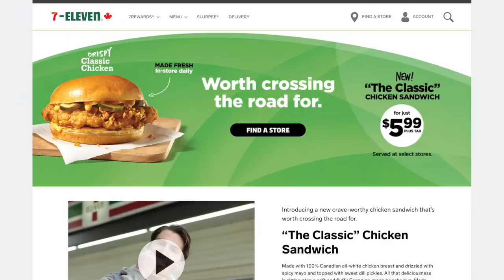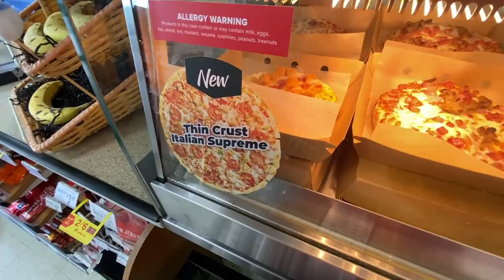7-Eleven Chicken Sandwich FAIL? "WHAT HAPPENED?"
Ghost Pepper McChicken VS Spicy Big Mary WHO IS HOTTER?
Today I'm headed to Bradford, Ontario, Canada to see who's spicy chicken sandwich is hotter, Mary Brown's Spicy Big Mary or McDonald's Ghost Pepper McChicken and compare to see which one is hotter. If this sounds interesting to you… Grab something to eat, sit back and enjoy the video!
MY GEAR;
360 Camera
50mm LENS;
7-Eleven is an American-Japanese international chain of convenience stores, headquartered in Irving, Texas, that operates, franchises, and licenses some 56,600 stores in 18 countries. The chain was known as Tote'm Stores until renamed in 1946. Its parent company, Seven-Eleven Japan Co., Ltd., is located in Chiyoda, Tokyo. Seven-Eleven Japan is held by the Seven & I Holdings Co.

Etymologies
The company's first outlets were named "Tote'm Stores" because customers "toted" away their purchases. Some stores featured genuine Alaskan totem poles in front of the store. In 1946, the chain's name was changed from "Tote'm" to "7-Eleven" to reflect the company's new, extended hours, 7:00 am to 11:00 pm, seven days per week. In November 1999, the corporate name of the US company was changed from "The Southland Corporation" to "7-Eleven Inc."

1.2-liter (41 U.S. fl oz) Super Big Gulp
7-Eleven in the United States sells Slurpee drinks, a partially frozen soft drink introduced in 1965, and Big Gulp beverages, introduced in 1976. Other products include: 7-Select private-brand products, coffee, fresh-made daily sandwiches, fresh fruit, salads, bakery items, hot and prepared foods, gasoline, dairy products, carbonated beverages and energy drinks, juices, financial services, and product delivery services.

7-Eleven is known for their relatively large drink sizes. 7-Eleven commonly offers beverages that are 32 ounces (946ml) (Big Gulp), 44 U.S. fluid ounces (1.301 L) (Super Big Gulp), 53 ounces (1567ml) (X-Treme Gulp), 64 ounces (1893ml) (Double gulp), or 128 Ounces (3785ml) (Team Gulp). These beverage sizes were all among the largest commonly sold soft drinks when they were introduced. 7-Eleven has been commonly associated with these very large sodas in popular culture. For example, Mayor Michael Bloomberg's proposed ban on large sodas in New York City was commonly nicknamed the Big Gulp ban.

In 2012, 7-Eleven changed the size of the Double Gulp from 64 ounces to 50 ounces (1478ml). The older style cups were too wide at the bottom and did not fit beverage holders in cars. This was not a reaction to the large soda ban proposal, according to a spokesperson